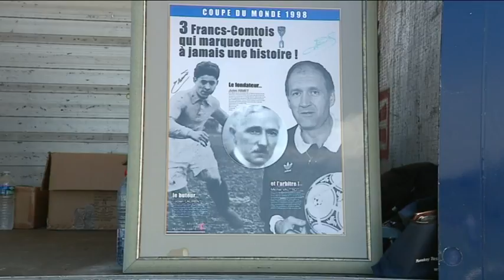Mini-coupe du monde de football à Lavoncourt, Haute-Saône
Le village de Lavoncourt, en Haute-Saône, a accueilli une mini-coupe du monde de football. Sur le terrain, une centaine d’enfants de 9 à 11 ans. Intervenants : Yves Delhier, entraîneur équipe de France d'un jour, Vianney Allard, co-organisateur coupe du monde des enfants. Reportage : F ; Buridant et L. Brocard. Montage : P. Gomez.